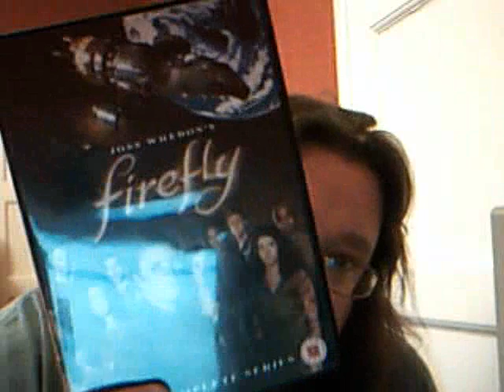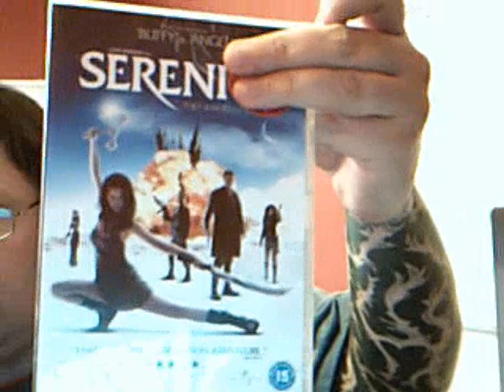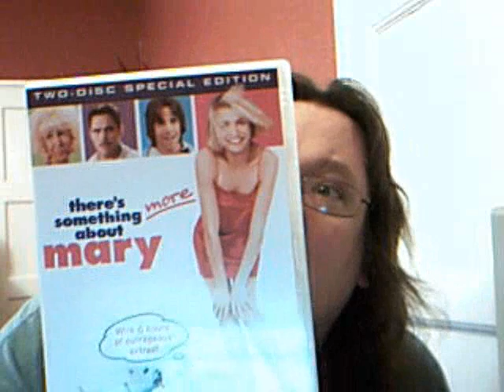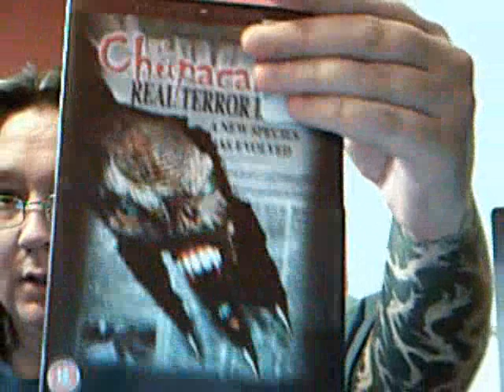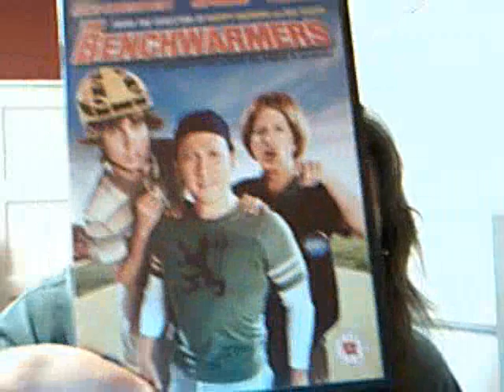Price Game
Price Game On DVD's